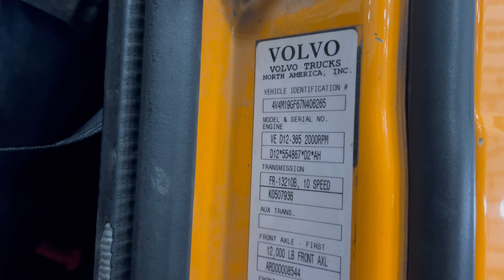2007 Volvo VED12 Engine Assembly - 25605308